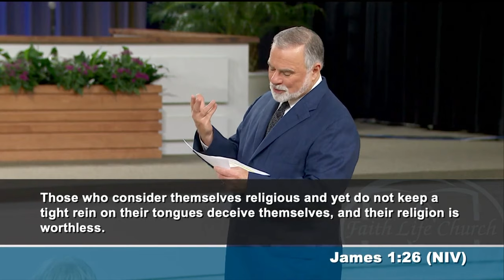Your Words Have Power! (Part 7) - Pastor Keith Moore- 03.13.24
Mona delivers some timely nuggets of wisdom and Pastor Keith Moore gives us wisdom on how to operate our words most effectively for the Kingdom!

PREACHING JESUS.
Everywhere.
Everyday.

Alma, Arkansas.